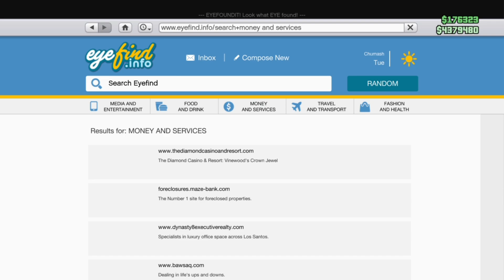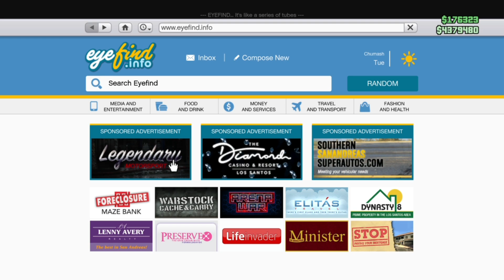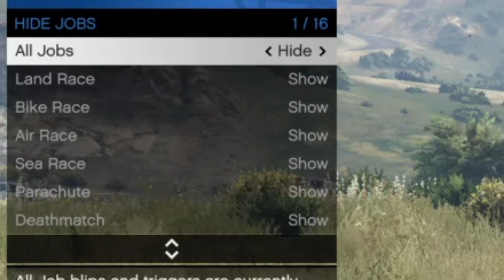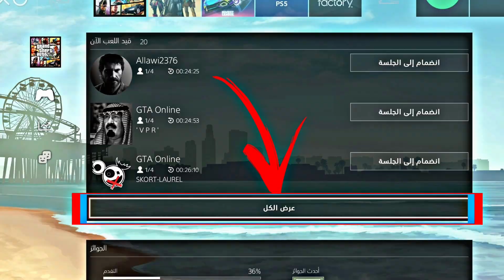قراند 5 |(شغال✅) أقوى قلتـ.ـش تدبيل سيارات لانهائي بدون لوحة خاصة (SOLO لحالك) (جديد ✅👍) 🔥🤩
( ❥ اللهم صلي وسلم على نبينا وسيدنا محمد ❥ )
رابط الانتساب في قناتي
هذا رابط إذا حاب تدعمني (غير اجباربي)
 Ps4 ID :
(*_vPxG*)
قال الله سبحانه وتعالى:

00:00 المقدمة
00:41 الانترو
00:50 المتطلبات
02:30 خطوات القلتش
07:02 استعراض + الختامية
07:50 نهاية المقطع

رابط اخر مقطع :
قراند 5 |(شغال✅) قلتش لبس مهكر مخفي البطن للبنت بدون حذف شخصية وبدون حذف ملابس SOLO لحالك 🔥😱GTA5

الأشتراك

وتفعيل الجرس 🔔

حياة واقعيه

قصص

قصص رعب

قصص جن

قراند

قراند 5

ملابس مدمجه

ملابس حرب

ملابس مطار

ملابس شاطئ

ملابس سجن

ملابس مدينة

ملابس مدمجة

ملابس مدمجه

ملابس مدموجة

ملابس مدموجه

ملابس مقلتشه

ملابس مقلتشة

قلتش ملابس

قلتش الغواصه

تعليم الاحتراف

قلتش ماتموت

‏‎‏‎‏‎‏‎‏‎‏هجوله لاند كروزر ‎هجوله ‎هاشتاق

‏‎قلتش قراند ملابس نادره,1.39/1.40قلتش قراند  تبيع مستر بن بثلاثه مليون.قلتش تبيع مستربن ,قلتش قراند ذمون لوف كيلوا قلتش لفل لفل ...